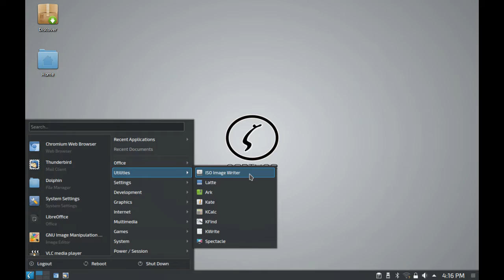Neptune OS 6.0 Glimpses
Neptune 6.0 is the first release of Neptune OS with Debian 10 Buster base. It include updated packages & bug fixes from Debian 10 and latest Plasma Desktop.